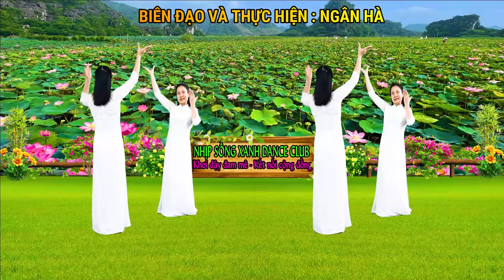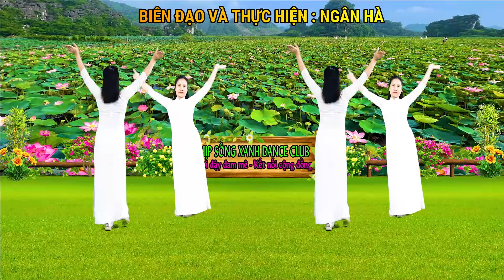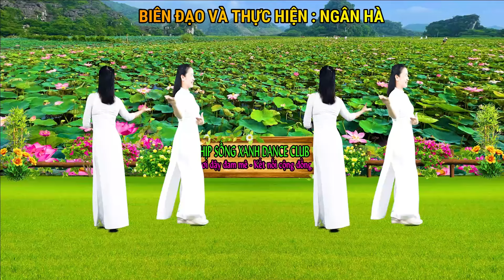HAI HƯỚNG/ NHỚ BÁC KÍNH YÊU/ DÂN VŨ TRÊN LÀN ĐIỆU CHÈO